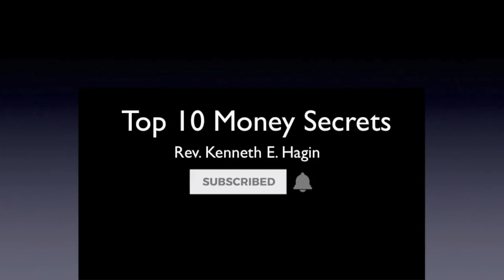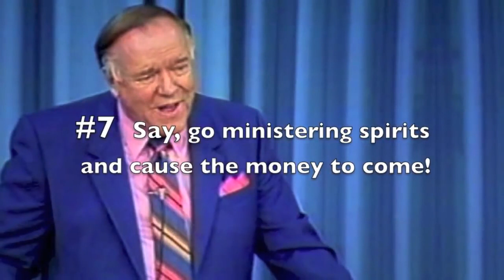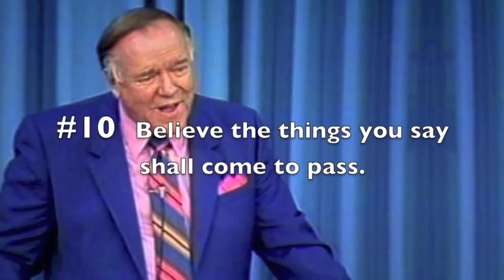Don't Pray About Money anymore!!!! AFTER WATCHING AND APPLYING THIS SECRET!